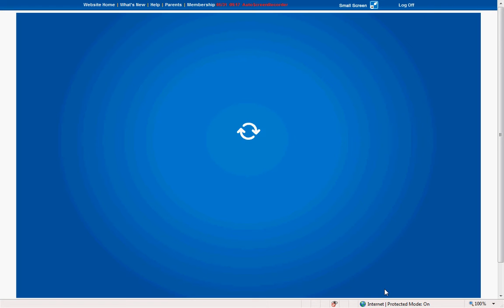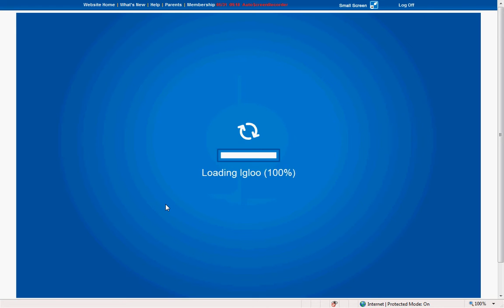Jason and Hudson TV: First Video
Our first video on Club Penguin, I hope in the future our videos are better.